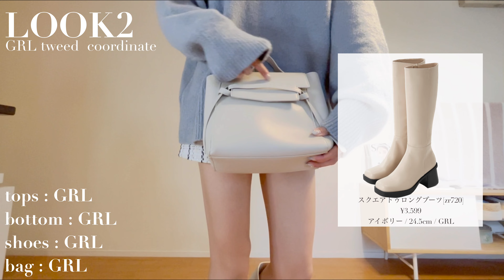【GRL】ツイードショーパンがCHANEL風で可愛すぎ...🤍秋の大当たり購入品で着回しLOOKBOOK🖤SNIDEL好きが選んだ🐈‍⬛［172cm 49kg 骨格ストレート×骨格ナチュラル］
みなさまこんばんは🤍
数ある動画の中からご覧いただき本当にありがとうございます🤍
本日はリクエストのあったGRLさんアイテムから
今買うべきお嬢様のようになれる品のある
ツイードパンツを着回したLOOKBOOKです🖤
是非楽しんでいってくださいね😊

OP 00:00
Profile 00:10

LOOK1 00:31
レースリボン襟付きラウンドヘムブラウス[al99]
¥1.699
オフホワイト / S size / GRL

ビジューボタンツイードショートパンツ[tg514]
¥1.999
ブラック / S size / GRL

スクエアトゥロングブーツ[zr720]
¥3.599
ブラック / 24.5cm / GRL

ウエーブキルティングスクエアショルダーバッグ[tr363]
¥1.999
ブラック / GRL

LOOK2 01:48
オーバーサイズニットトップス[rut387]
¥2.099
ブルー / FREE size / GRL

¥1.999
アイボリー / S size / GRL

¥3.599
アイボリー / 24.5cm / GRL

2Wayノットレザーショルダーバッグ[tr495]
¥1.299
グレージュ / GRL

パフカチューシャ
¥2.750
IVR / SNIDEL

LOOK3 03:11
マルチWayアームカバー付きニットトップス[dr480]
¥1.799

スクエアバックルレザーミニバッグ[at1782]
¥2.299
ブラック / GRL

バリエキャスケット
¥6.490
BLK / SNIDEL

LOOK4 04:43
ケーブル編みオフショルダーファーストラップニットトップス[an1203]
¥2.499
ピンク / FREE size / GRL

ポインテッドトゥレザーミュールサンダル[zr929]
¥1.996

アシンメトリースクエアレザーショルダーバッグ[yt560]
¥1.899
オフホワイト/ GRL

ED 06:33